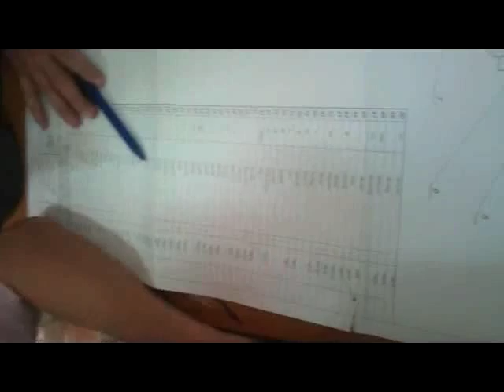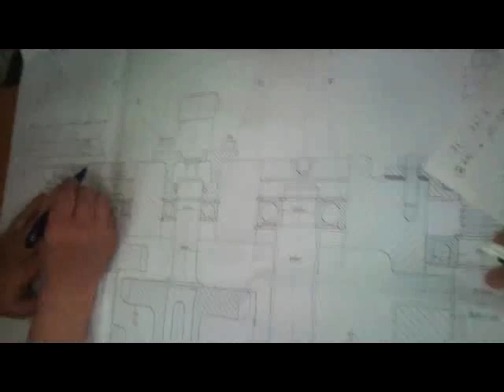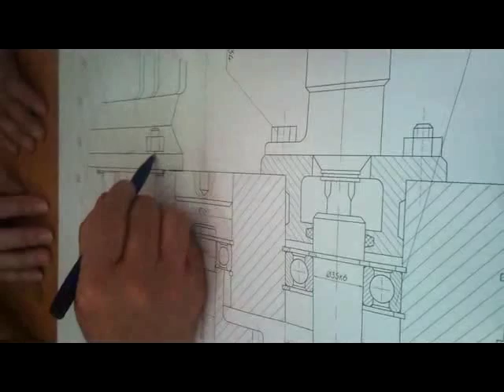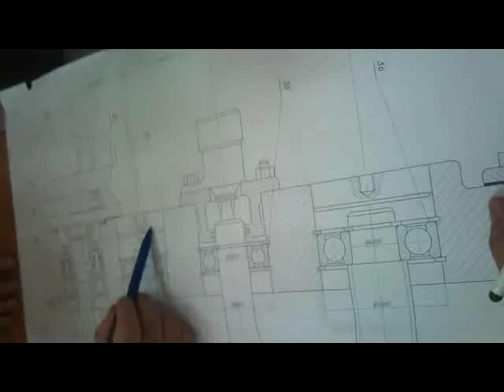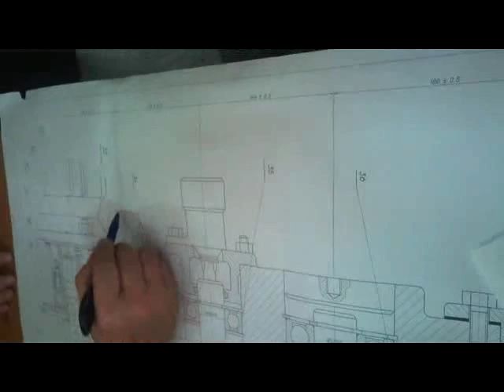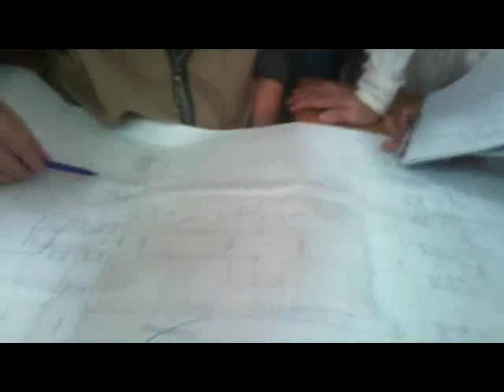Do an may phay hop toc do Ta Duy Liem BKHN HUST clip1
Thông đồ án thiết kế máy công cụ tại bách khoa hà nội-hust